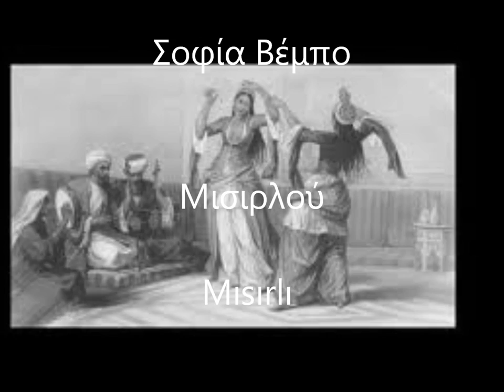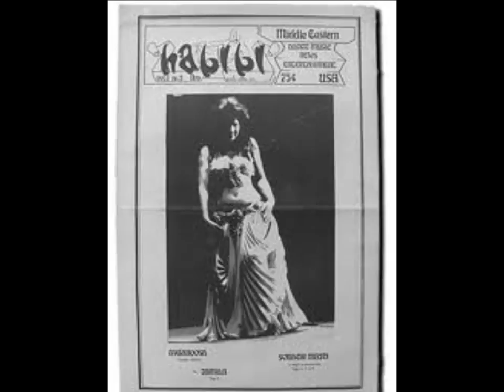Σοφία Βέμπο-Μισιρλού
Μισιρλού μου, η γλυκιά σου η ματιά
Φλόγα μου 'χει ανάψει μες στην καρδιά.
Αχ, για χαμπίμπι, αχ, για λε-λέλι, αχ,
Τα δυο σου χείλη στάζουνε μέλι, αχ.

Αχ, Μισιρλού, μαγική, ξωτική ομορφιά.
Τρέλα θα μου 'ρθει, δεν υποφέρω πια.
Αχ, θα σε κλέψω μέσ' απ' την Αραπιά.

Μαυρομάτα Μισιρλού μου τρελή,
Η ζωή μου αλλάζει μ' ένα φιλί.
Αχ, για χαμπίμπι ενα φιλάκι, άχ
Απ' το γλυκό σου το στοματάκι, αχ!

My Misirlou, your sweet glance
Has lit a flame in my heart.
Ah, ya habibi, ah, ya le-leli, ah
Your two lips are dripping honey, ah.

Ah, Misirlou, magical, exotic beauty.
Madness will overcome me, I can't endure [this] any more.
Ah, I'll steal you away from the Arab land.

My crazy, black-eyed Misirlou,
My life changes with one kiss
Ah, ya habibi, one little kiss, ah
From your sweet little mouth, ah.

Turkish lyrics as sung by Zeki Müren (unrelated to original Greek lyrics)
(wikipedia)
Yaralı bir gönülden başka
Ne bıraktın bende hatıra
Günah değil mi yazık değil mi bana
Gel yeter artık sar beni kollarına
Ah bu acı bu keder ne zaman biter
Bırak bu nazı bırak bu inadı
Senin de gönlün daha dünden razı
Gidiyorum bahar gelmeden
Usanmam seni özlemekten
Hazinelerden daha değerlisin
Inan sevgilim benim gözümde sen

"Misirlou is a folk song dating back to 1927, originally as a Greek rebetiko composition influenced by Middle Eastern music. The song then gained popularity among Middle Eastern audiences through Arabic (belly dancing), Jewish (klezmer) and Turkish versions. Wikipedia